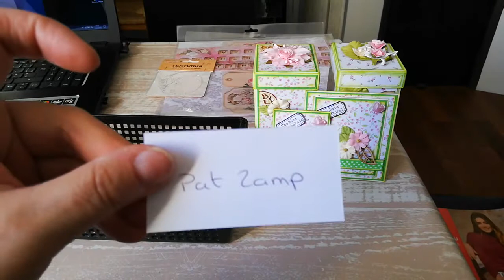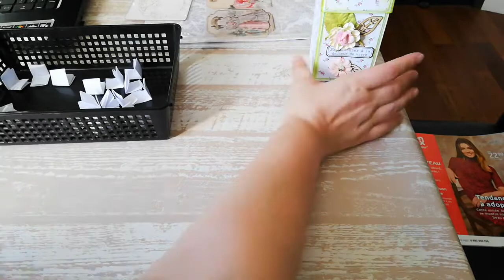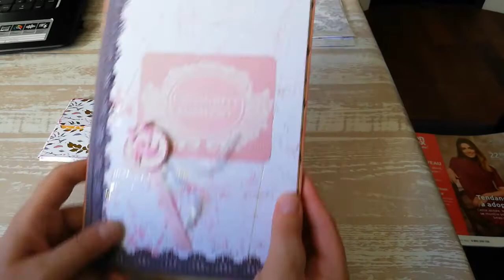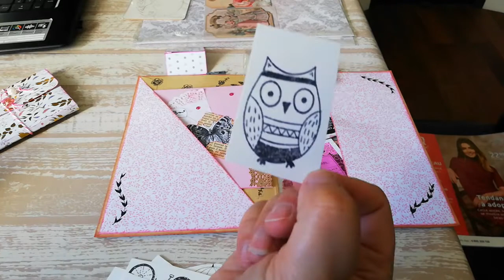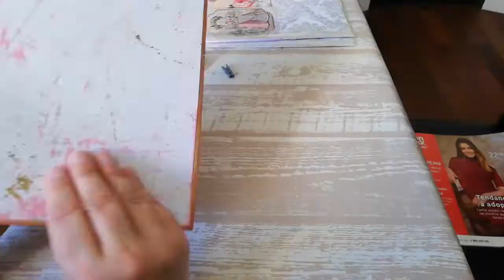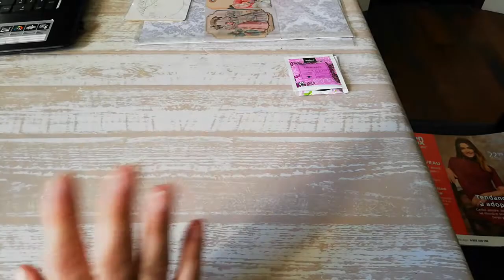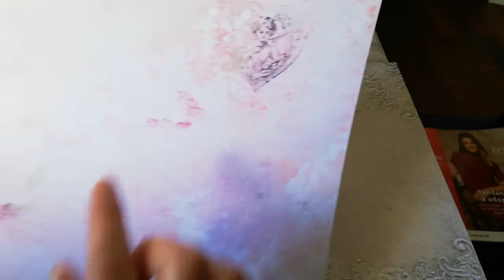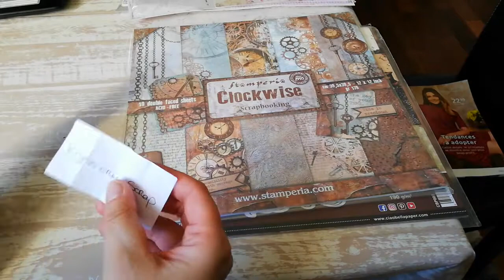Tirage au sort de la boite distributrice de thé , bal et mini haul